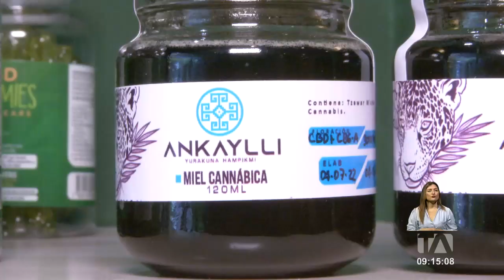Ecuador exporta cannabis a Suiza por primera vez en la historia